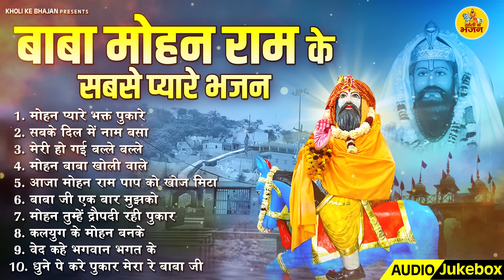बाबा मोहन राम के सबसे प्यारे भजन | Baba Mohan Ram Bhajan | Mohan Ram Bhajan 2024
8387-DHT_JKB.

1 :-  मोहन प्यारे भक्त पुकारे
2 :- सबके दिल में नाम बसा
3 :- मेरी हो गई बल्ले बल्ले
4 :- मोहन बाबा खोली वाले
5 :- आजा मोहन राम पाप को खोज मिटा
6 :- बाबा जी एक बार मुझको
7 :- मोहन तुम्हें द्रौपदी रही पुकार
8 :- कलयुग के मोहन बनके
9 :- वेद कहे भगवान भगत के
10 :- धुने पे करे पुकार मेरा रे बाबा जी